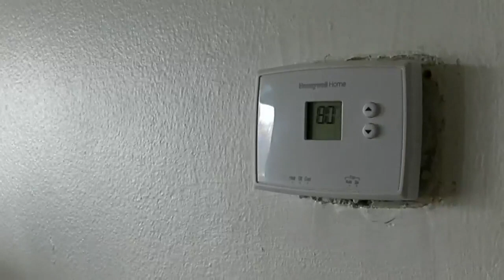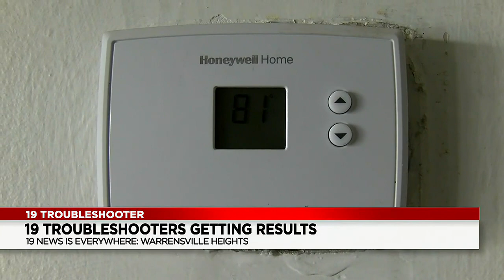19 Troubleshooters get results for woman with no heat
19 Troubleshooters get results for woman with no heat